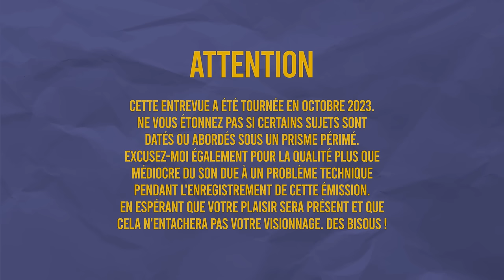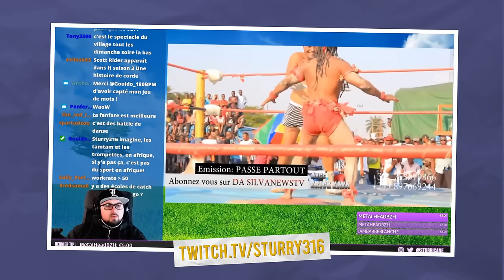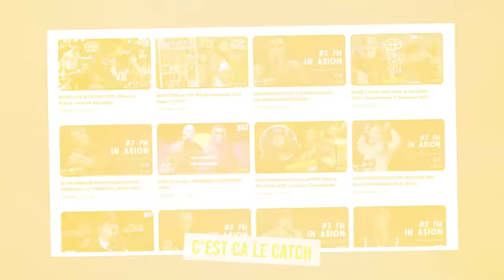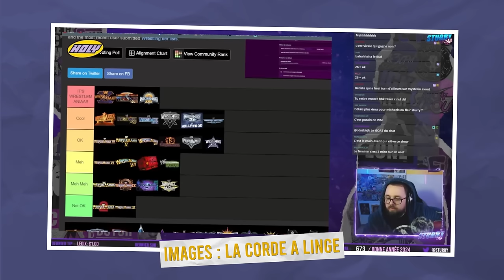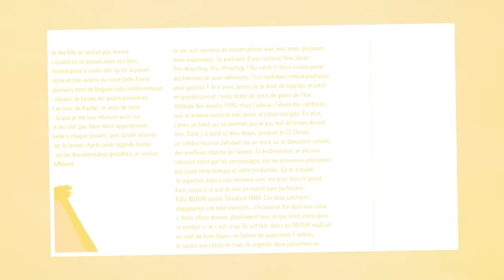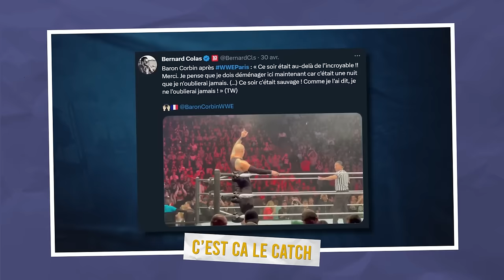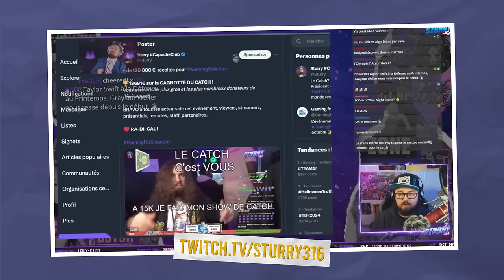Baron Corbin, catch congolais & vie d’influenceur - On discute catch avec Sturry - À la cool #05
Ce soir, on discute avec le président du catch : Sturry
On revient sur ses débuts dans le catch français avec N’Catch, de sa position de vidéaste et d’influenceur, et surtout de catch congolais ! Oui !

Une interview qui n’aurait pas été possible sans l’aide des équipes de Sixtine. Merci à eux.

Jeu-Concours

Si tu veux remporter un exemplaire du comics Do a Powerbomb, abonne-toi à la chaine et laisse un commentaire en dessous de cette vidéo OU abonne-toi à mon compte Twitter et laisse un commentaire sous la publication éplingé de cette vidéo.
Les deux gagnants seront tirés au sort rapidement et recevrons un exemplaire du comics.

Vous pouvez également commander la version collector de Do a Powerbomb sur le site d’Urban Comics :

Nous suivre sur X :
Odieuvisuel : @Odieuvisuel
Sturry : @Sturry